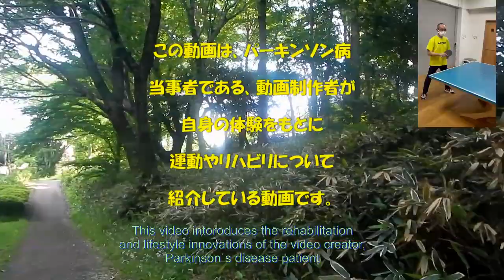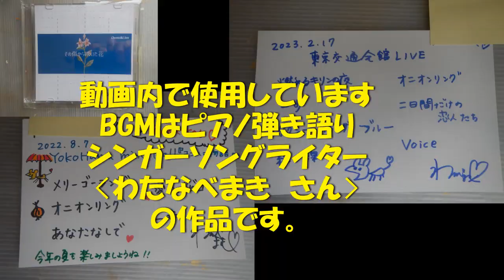2023 05 16パーキンソン病訪問リハビリと自主トレの振り返り（作品番号131）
パーキンソン病のリハビリ動画を不定期ですが投稿しています。m(__)m
挑戦的運動療法動画131作品目になります。
（２０２３年15本目）
＊パーキンソン病だけど、活動継続しています。時々止まるけど　🐰　＊

≪動画内で使用の楽曲は，作者であるピアノ弾き語りシンガーソングライターの＊わたなべまき＊さんの許可をいただいて使用しています。≫
動画への楽曲使用を許可してくださってる　わたなべまき　さん　ありがとうございます。

わたなべまきさんのyoutubeチャンネル

パーキンソン病関連活動団体ほかのHP情報
　全国パーキンソン病友の会　神奈川県支部

　（パーキンソン病の当事者活動や当事者団体について発信しています。）